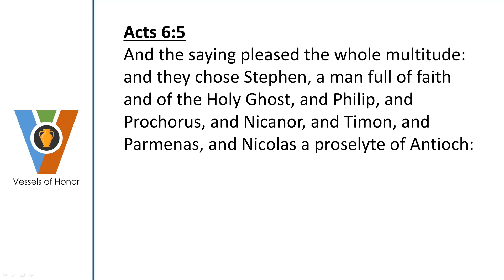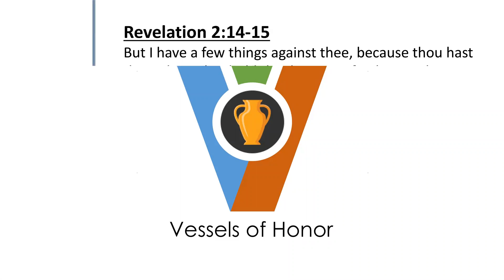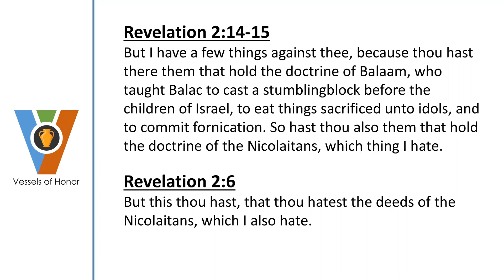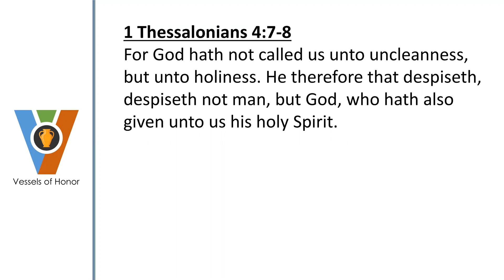Vessels of Honour - Pastor Zotzman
Due to Technical difficulties, the first 32 minutes of this bible Study have been edited off.